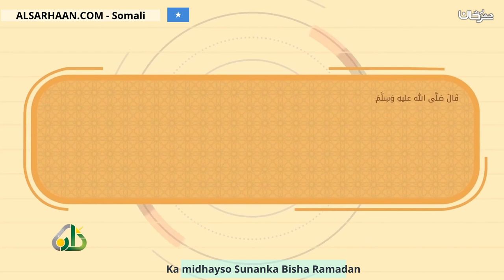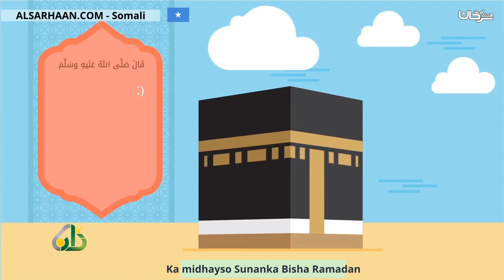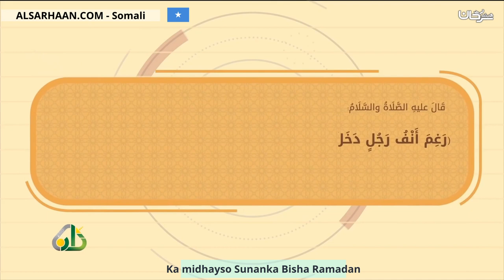Ka midhayso Sunanka Bisha Ramadan إستثمر رمضان بسننه